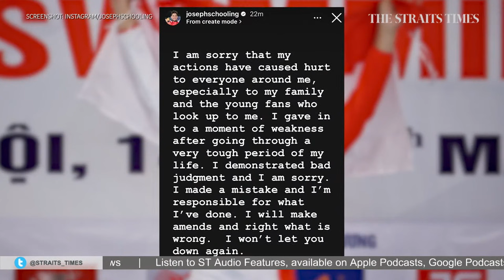Can Joseph Schooling make a comeback after drug use saga?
Singapore's first and only Olympic gold medalist Joseph Schooling has confessed to consuming cannabis in Hanoi in May 2022, while he was on short-term disruption from full-time national service. The Straits Times' Deepanraj Ganesan and Rohit David Brijnath speak to Lynlee Foo about what might have happened and whether Singapore's golden boy can bounce back after this.